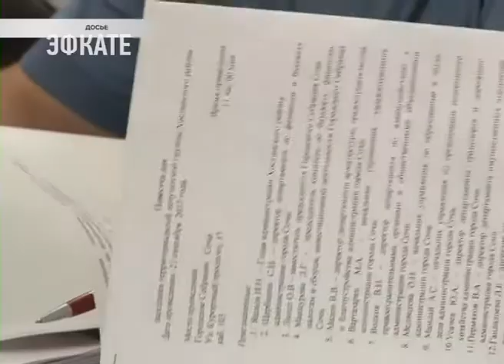За отдых в Сочи туристы будут платить не 50, а 10 рублей курортного сбора. Новости Эфкате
Сочи включился в экспериментальную программу курортного сбора. Соответствующая заявка была принята сегодня на сессии депутатов Городского Собрания Сочи. Наш курорт, единственный из всех городов Краснодарского края по инициативе мэра решил сделать ставку не 50, а 10 рублей.

Отпуск у депутатов был недолгим. Ведь перед выходом на сессию народные избранники активно работали над рассмотрением вопросов повестки. Проходили заседания профильных и территориальных комитетов, по итогам которых сформировался список из 26 вопросов и двух дополнительных. Это и внесения ряда изменений в ранние решения Городского Собрания в социально-экономической и транспортной отраслях, а также в имущественных вопросах. Решением депутатов ряд учреждений здравоохранения перешел под управление Краснодарского края. Это 9 горбольница и четыре стоматологические поликлиники. На баланс края передан и комплекс МФЦ. Положительное решение депутатами принято и относительно выделения земель сочинским казакам. 6 гектаров переведены в земли сельхозназначения. Утвержден и перечень участков, предназначенных многодетным семьям.

Сочи. Новости.
Телеканал Эфкате.